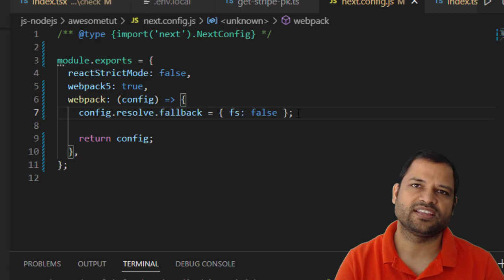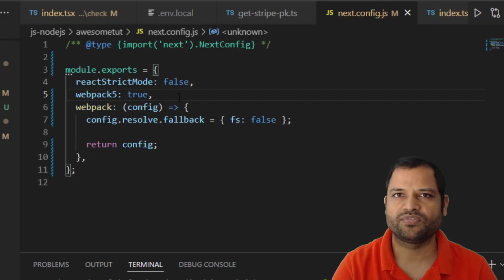Module not found | Can't resolve 'fs' in Next js application